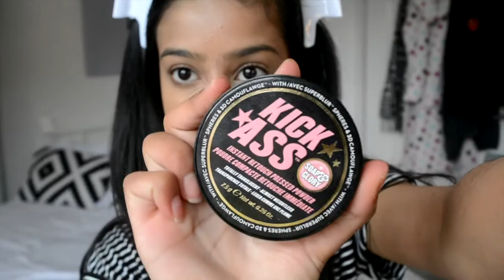Summer Bronze Makeup Look | AllThingsBeauty011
Hope you enjoy this summer look!

Avaani
xoxo

products used:

mac skin base visage primer
mac face and body foundation
mac prolongwear concealer
nars creamy radiant concealer
soap and glory kick ass powder
mac warm neutrals palette- amber lights all over
l'oreal superliner eyeliner
charlotte tilbury full fat lashes mascara
too faced better than sex mascara
charlotte tilbury bronze and glow
mac coppertone blush (as bronzer)
benefit coralista
mac morange lipstick- dabbed on

                 priyakx

            avaani1